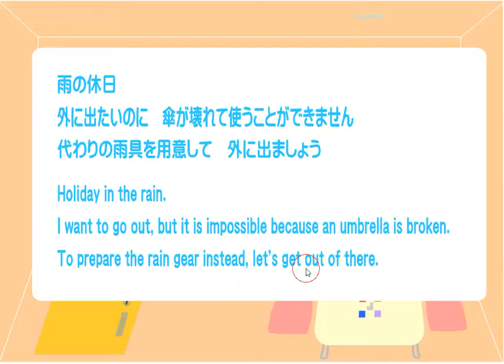[Fuwayura] Raincoat Escape Walkthrough